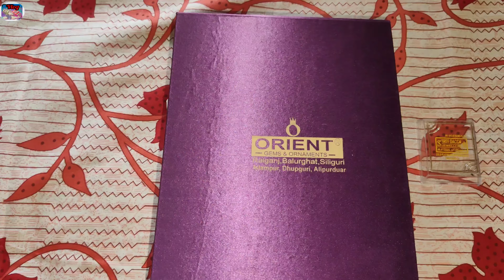🤱5 Month Baby Shower👶 পঞ্চামৃত সাধভক্ষণ❤️ নতুন অভিজ্ঞতা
Follow me in Youtube -

👍Your queries-

5 month pregnancy baby movement
Baby shower
5 month pregnancy
Baby shower saree look
5 month baby movement
5 month pregnancy care
5 month pregnancy ultrasound
5th month baby shower
5th month of pregnancy
7 month baby shower
Baby movement in 5th month
baby shower couple photoshoot
Baby Vlog channels
Bengali baby shower ceremony
One month baby decoration
Pregnancy 5 month baby movement
Pregnancy Five month baby
Pregnancy of 5 month
Pregnancy Vlog
5th month of pregnancy baby movement
7 month baby photoshoot
26 weeks pregnant baby movement
3rd month baby photoshoot
3rd month of pregnancy
5 month pregnancy baby
Baby heartbeat in pregnancy
Baby movement in 5 month
Baby movements during pregnancy
Birth vlog
My pregnancy journey
One month baby photoshoot
Pregnancy 7 month baby movement
Pregnancy journey vlogs
Pregnancy ka 5 Mahina kaisa hota hai
Pregnancy ka 7 Mahina
Pregnancy ka 7th month
Pregnancy morning routine
Pregnancy video
Pregnant vlog Bengali
Pregnant birth vlog
Pregnant vlog
Seven month pregnancy baby